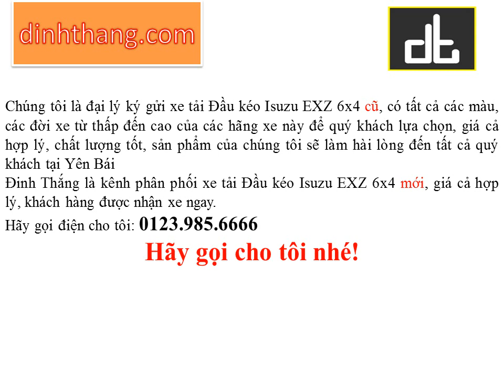Mua, bán ô tô mới-cũ xe Đầu kéo Isuzu EXZ 6x4 tại Yên Bái (01239856666)